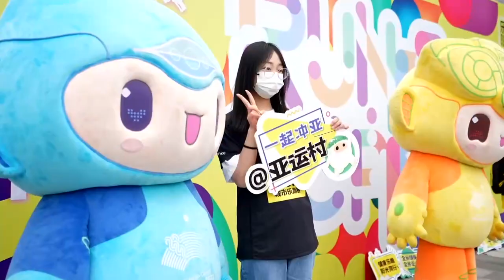The 2023 "Run for Fun" race started in Hangzhou Asian Games Village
On May 7, the 2023 "Run for Fun" race started in Hangzhou Asian Games Village with nearly a thousand runners rushing out of the starting line. The Mascots Congcong, Chenchen, and Lianlian interacted with runners on site.